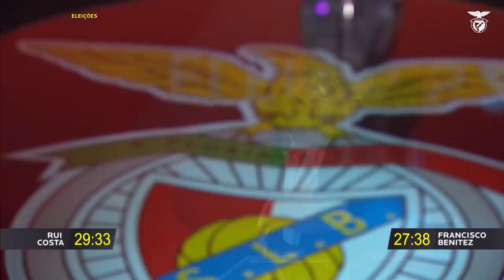ELEIÇÕES 2021: DEBATE DOS CANDIDATOS